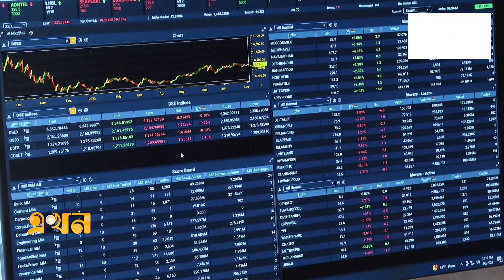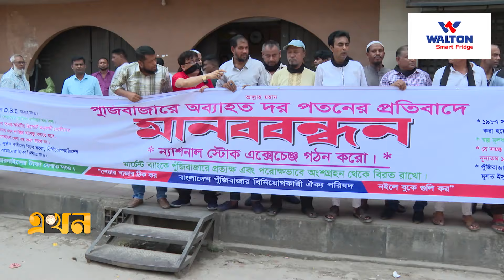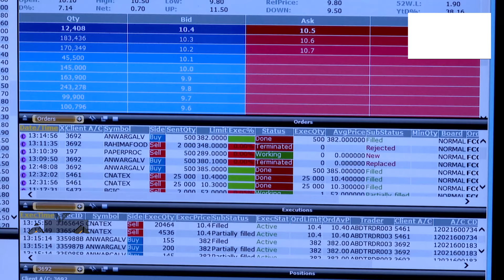পুঁজিবাজারে প্রাতিষ্ঠানিক বিনিয়োগকারীদের স্বার্থপর আচরণ! | Dhaka Stock Exchange | Ekhon TV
Our Office Address:
EKHON TV
City Park Lane
19, Hatkhola Road, Wari
Dhaka-1203
Bangladesh